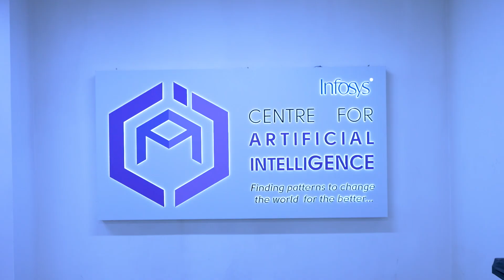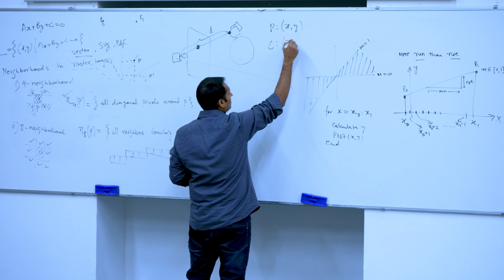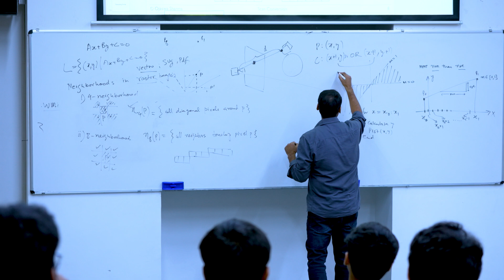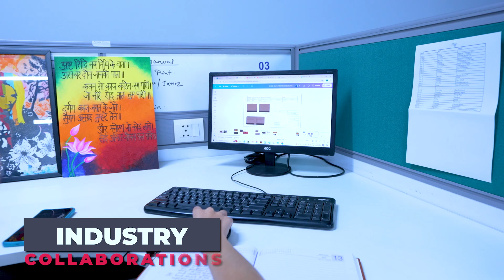Inside IIIT-Delhi: A Journey Through Innovation and Excellence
Explore the vibrant world of Indraprastha Institute of Information Technology, Delhi (IIIT-Delhi). Checkout the cutting-edge research, state-of-the-art infrastructure, and dynamic campus life that make IIIT-Delhi a hub for academic brilliance and innovation. Get a glimpse of how IIIT-Delhi is shaping future leaders in technology and research.